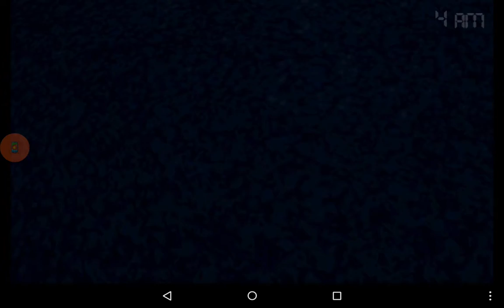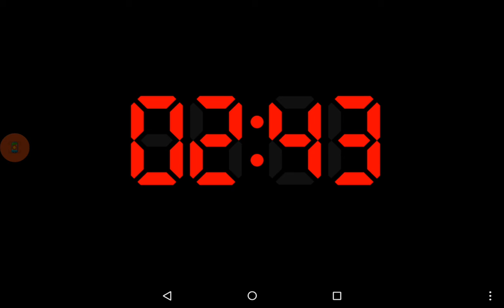WELCOME HOME! Five Nights at Freddy's 4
They are coming home...